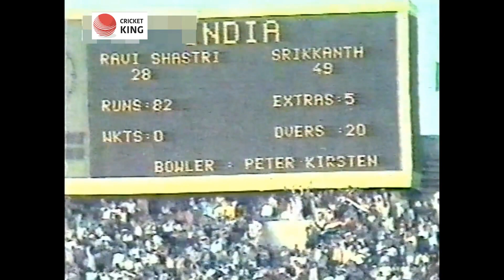Kris Srikanth 53 vs SouthAfrica 3rd odi 1991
Southafirca tour of india 1991
The South African cricket team toured India in the 1991-92 season. The tour was significant in that it was South Africa's first official international cricket series since their suspension from the sport in 1970 due to the apartheid policy.[1]

The tour consisted of a series of three One Day International (ODI) matches against the Indian national team and were the first-ever official ODIs played by South Africa. India won the series 2-1, and the Men of the Series were Sanjay Manjrekar of India and Kepler Wessels of South Africa.